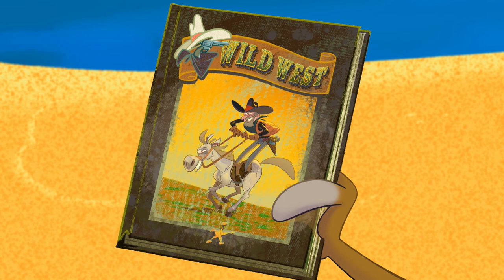Zig & Sharko - Coral reef cowboys (S01EP56) Full episode inHD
Zig and Sharko chase after each other on ‘sea-horse back’. Zig is knocked out after a fight. When he regains consciousness and heads back to Marina’s villa, everything has changed: he’s in a western!…